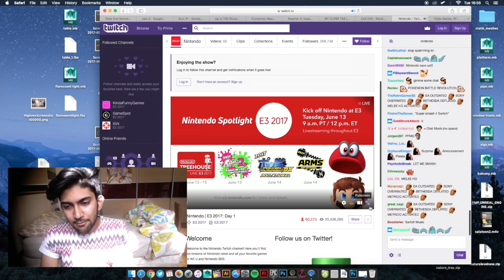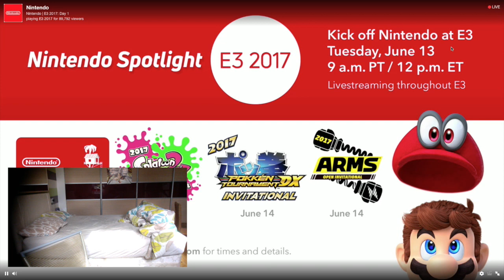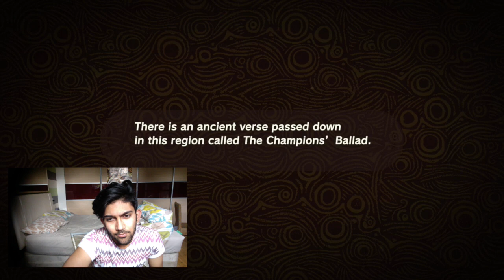Nintendo Spotlight E3 Reaction!!!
boiii finally!

5:06 The E3 conference starts!!!

PLEASE NOTE : No audio at last 5 min.